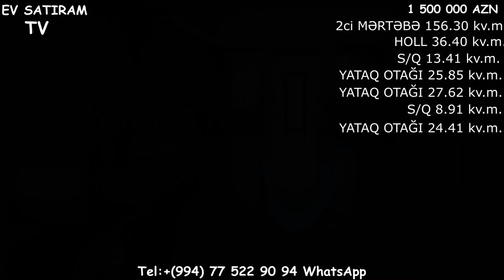NOVXANIDA, P.A. BAĞLARINDA, EV SATILIR /Недвижимость в Баку / EV SATIRAM TV